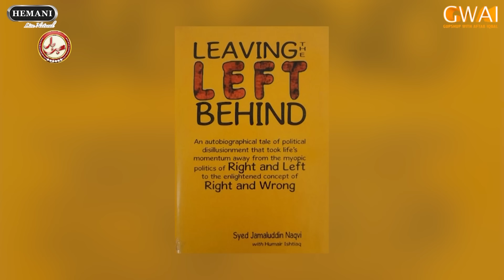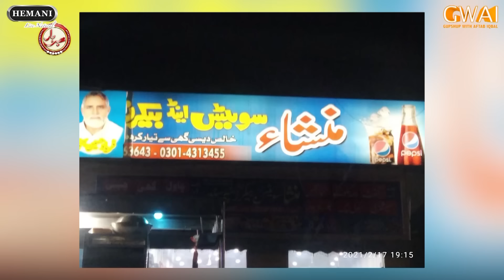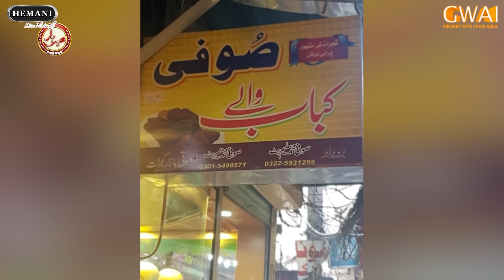Khabarhar with Aftab Iqbal | Season 2 | Episode 19 | 15 June 2024 | GWAI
Khabarhar with Aftab Iqbal | Season 2 | Episode 19

Nasir Chinyoti | Akram Udas | Haseeb Khan | Waseem Punnu | Sajjad Jani | Rashid Kamal | Hamid Rangeela | Babbu Rana | Dr Arooba | Asad Kaifi | Zafri Khan | Azhar Rangeela | Saleem Albela | Honey Albela | Agha Majid | Fareed Sabri